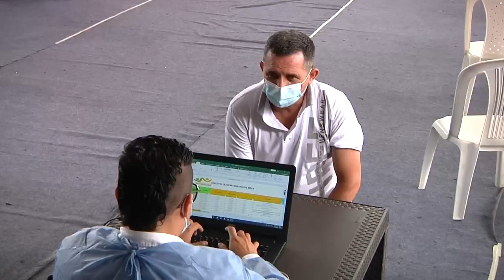Acompañamos la vacunación de los docentes en Villavicencio